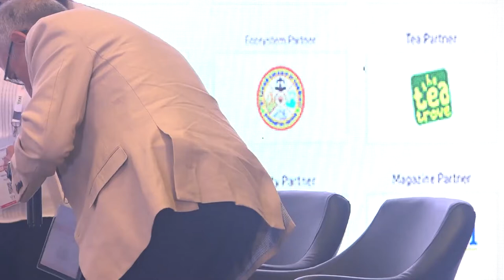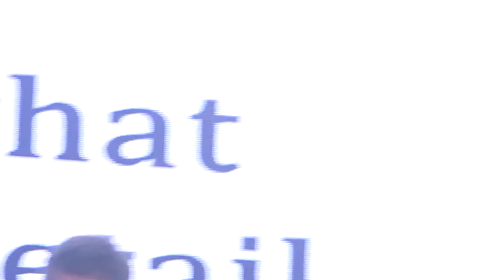Panel Discussion on Rethinking Strategies that Focus on the Future of Retail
Moderator: Viresh Oberoi, Co-Founder, ndhgo

Speakers:
Aditya Ladsaria, Director, Chai Break
Anish Agarwal, Founder, TABLT
Biyas Roy, Director, Arambagh Foodmart Pvt. Ltd.
Dhiman Das, ED, KC Das Sweets (K. C. Das Pvt. Ltd.); President, Misti Udyug
Dipak Agarwal, Founder, Pledge Vocale 4 Local By OneX Solutions
Gagan Sachdev, Director, Bodyline
Karan Goenka, COO, RG's Fashions Pvt. Ltd. (Citi Style)
Siddharth Jalan, CEO, Sohum Shoppe
Soumi Banik Nag, Managing Director, Ajanta Footcare
Tejash Shah, CFO, Baazar Kolkata (Baazar Retail Pvt. Ltd.)